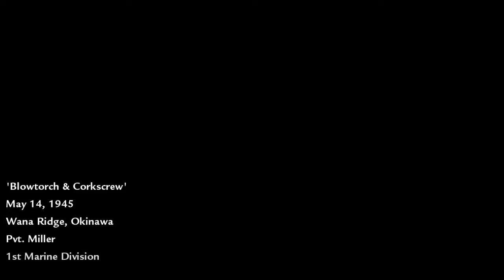Call Of Duty 5 World At War Playthrough w/ MrBender Pt 14